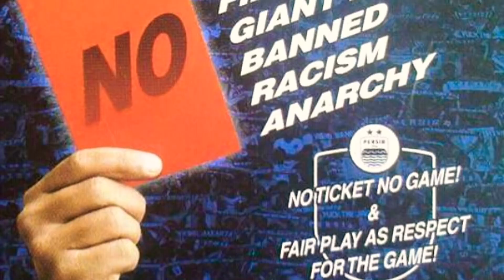Lawan 10 Pemain PERSIB Kalah dari PSM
Tanpa ESSIEN, Bojan Malisic dan EZECHIEL N'douassel PERSIB Maksimalkan Fungsi FEBRI

Sigana PERSIB Moal Lolos Piala Presiden 2018

Persib Tanpa 3 Pemain Asing Hadapi PSM Ujung Pandang di Piala Presiden 2018